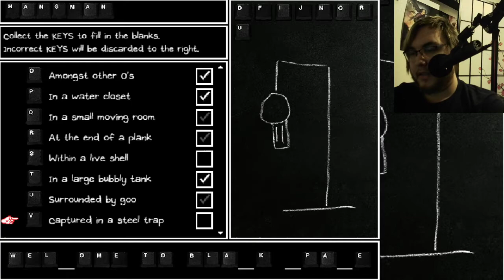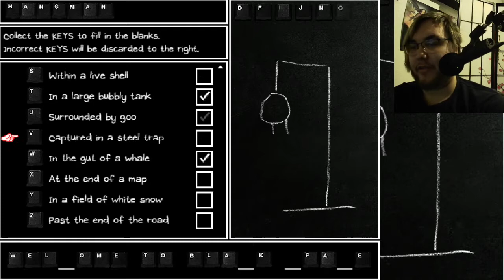Omori- PART 16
Happy DNA day! The plot gets about as thick as it can sustain without boiling over!